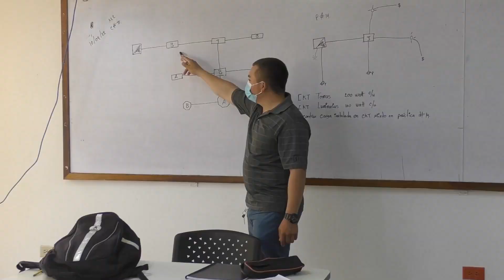CURSO DE ELECTRICIDAD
EL CENTRO FORMATE DE LA CIUDAD DE LA UNIÓN SIGUE BENEFICIANDO A LA JUVENTUD, ESTA VEZ SE ENCUENTRAN PROMOVIENDO UN CURSO DE ELECTRICIDAD DE 3RA CATEGORÍA